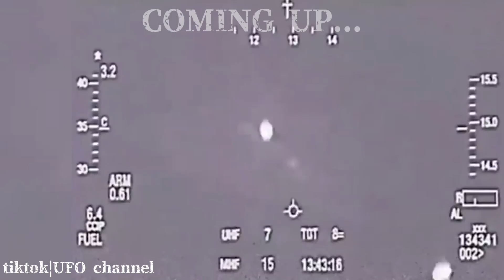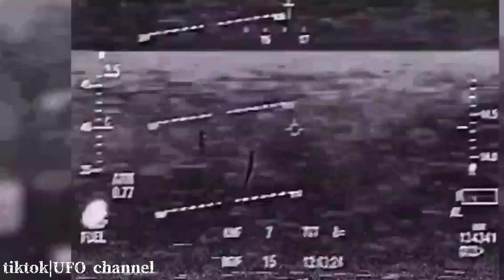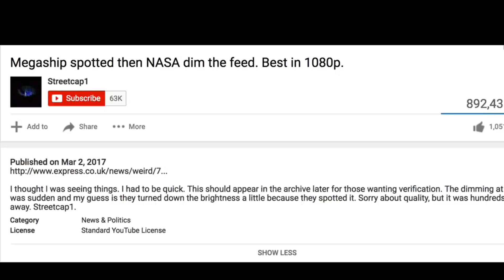10 Mysterious Videos That CANNOT Be Explained